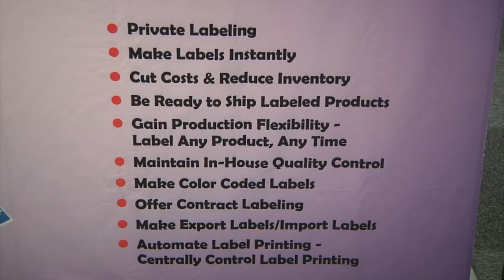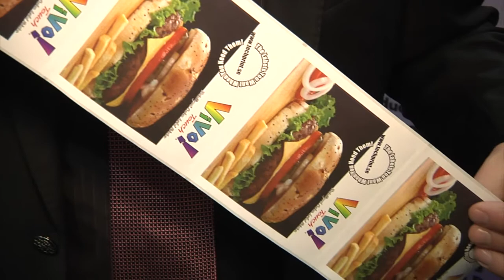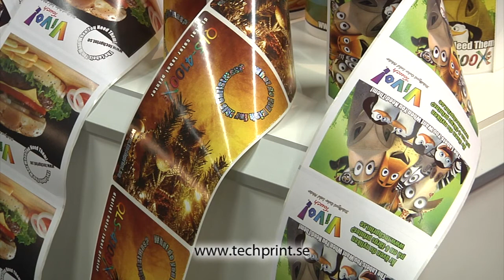Techprint på Pack&Emballage 2011